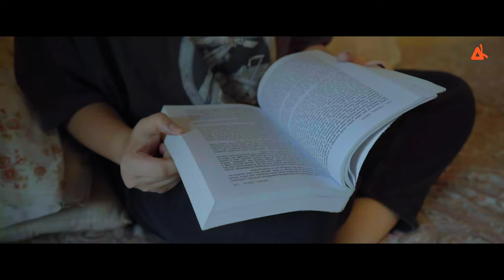Porosh Pathor - Official Music Video | Slaying Guest Web Series | Pramith Ganguly | Suranjan Das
Slaying_Guest - Official Music Video : Porosh Pathor

• Series directed by Suranjan and Friends premieres on 19th September, only on ENTHouse.
Music Direction: Pramith Ganguly
Lyricist - Suranjan Das
Composition,Melody Programming and Arrangement, Mix, Master, Vocalist: Pramith Ganguly
Guitar- Akash Roy
Rhythm Programming- Anupam Dutta
Recorded at Pramith Ganguly Music Academy and Studios
Presented by: ENT House Originals
Produced By: AK films and productions
Directed by: Suranjan and Friends
Creative Head : Olivia Banerjee
Casts: Pamela kanjilal, Suranjan Das, Pramith Ganguly, Mousam, Pallab Chakraborty, Asis Banerjee, Shyamosree Ganguly
Associate and Casting Director: Olivia Banerjee

ENT House is an on-demand video streaming platform launched in 2023.  ENT House aims to take the best of Bengali entertainment to a global stage and connect the 250 million Bengalis across the world to their roots.

Now Watch and Download Bengali Movies, Web Series and much more on ENT House!